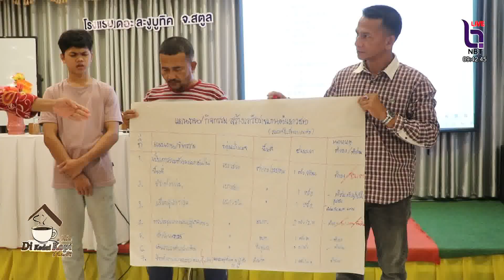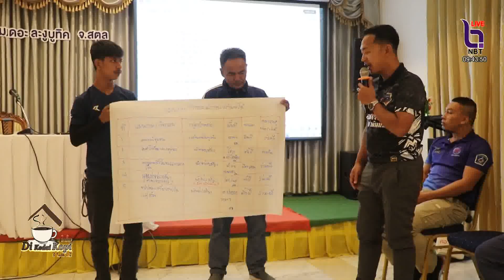ศอ บต เปิดเวทีระดมความคิดเห็น จัดทำร่างแผนพัฒนาเด็ก เยาวชน ฯ ในพื้นที่จังหวัดชายแดนภาคใต้